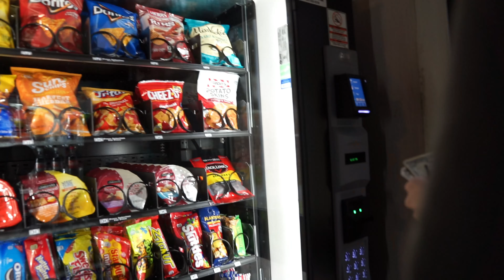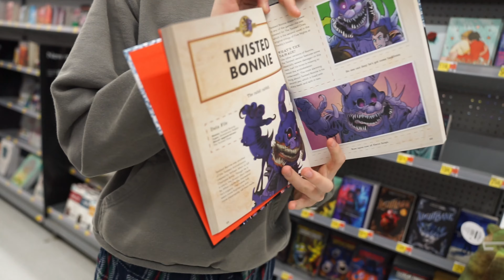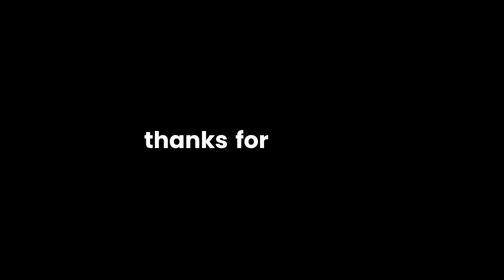Driving Cross Country to see My Best Friend!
The actions performed in this video are done by trained professionals on closed courses for entertainment and educational purposes only
Do not attempt to recreate anything shown in this video.
drag race soon
snap: dalbreast